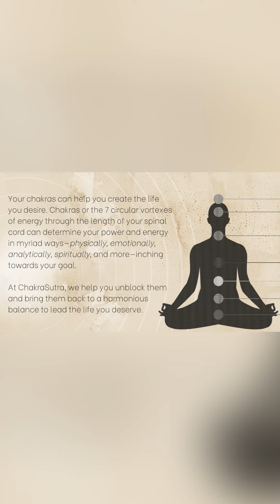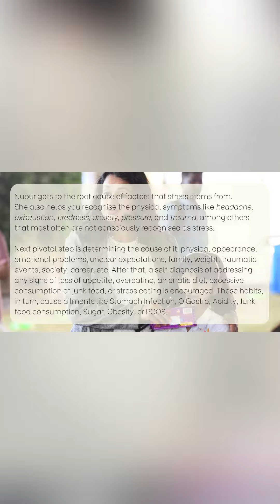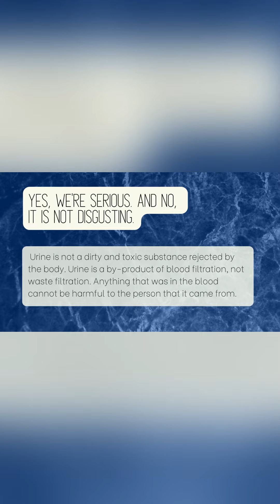NUPUR PITTIE ( WELLNESS PROGRAMS) - STRESS MANAGEMENT, HAPPINESS, TEAM BUILDING - CHAKRASUTRA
Our mission has always been to achieve the maximum productivity and self motivation from our clients for themselves. Throughout this journey we take together, we learn to grow with one another ans hence be able to work ans understand each other better. Let us help you make your work or any environment a safe space .